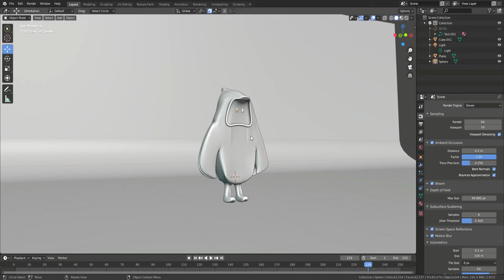Blender D blender file fallguys blend 2020 08 27 12 57 21